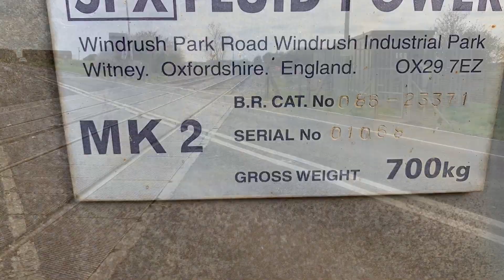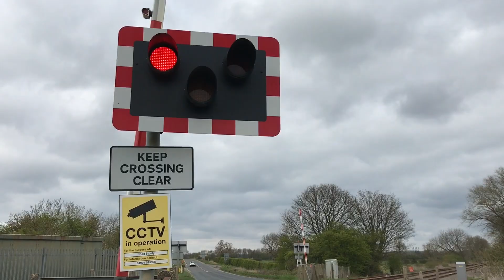Hibaldstow L/C (06/04/19)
Location: B1206 - Brigg Road
Postal Address: DN20 9EJ
Timetable: Brigg
Line Reference: MAC3 89 Miles 03 Chains.